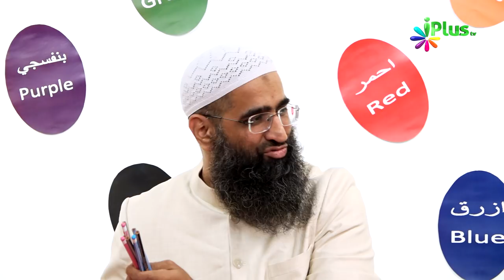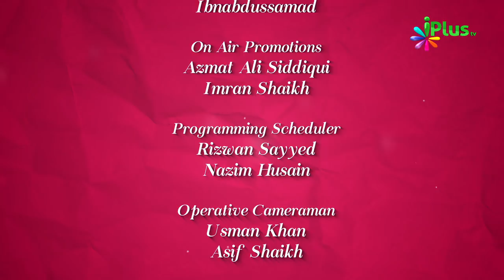Mehmaanon Ka Khayaal Kaise Rakhein - Colours Of Islam Ep 70 By Zaid Patel iPlus TV